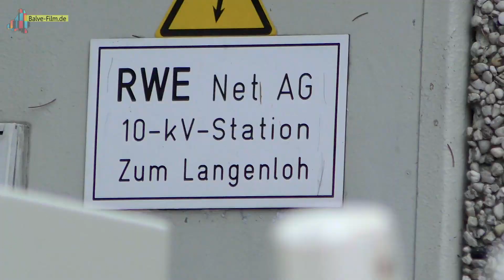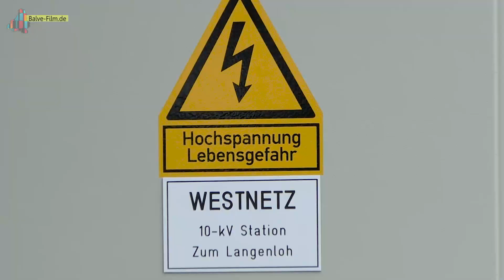Spielplatz wird Wohnbaufläche (Beckum)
Ein alter Spielplatzbereich an der Straße Zum Langenloh in Beckum wird jetzt ein Baugrundstück. Einwände aus der Öffentlichkeit gab es nicht, lediglich Ratherr Heinrich Stüeken gab zu Bedenken, dass sich die Demografie wieder wandele.